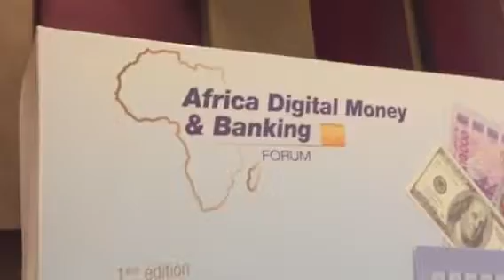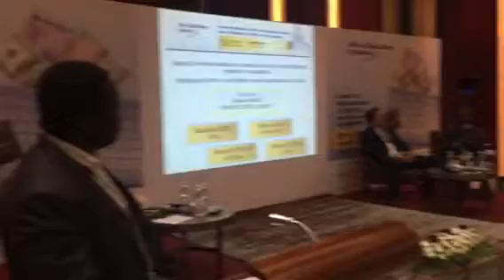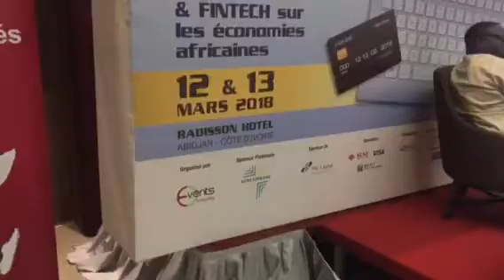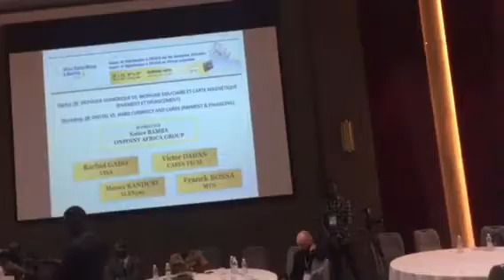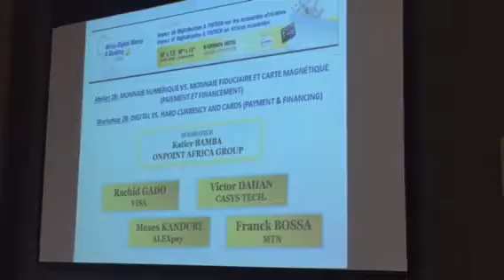Africa Digital Money&Banking Forum 2018.Post Talk Panel Interoperability within Digital Banking Ser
Production
Events  Consulting
Abidjan Net
Go Africa On Line
Business Marketer Experts